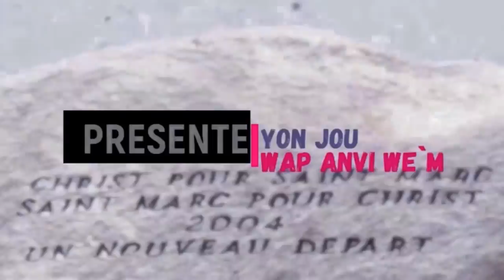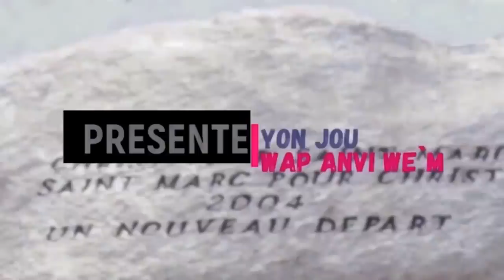YON JOU WAP ANVI WE`M epizod #137